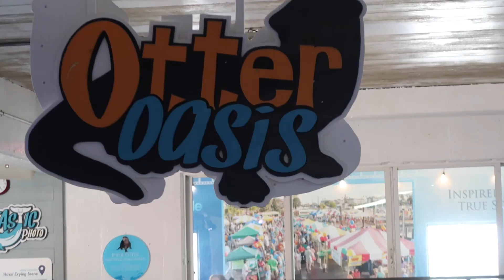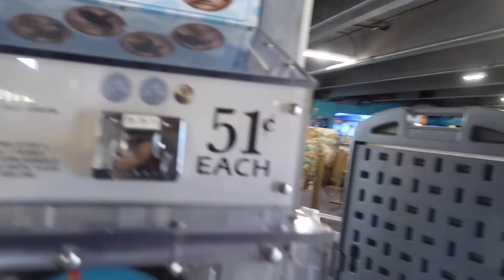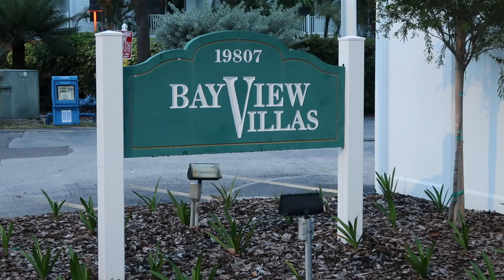VISITING 'WINTER' FROM THE MOVIE "DOLPHIN TALE"!!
Never forget that youareamazing, and don't forget to SPREADKINDNESS!!

I am a Canadian vlogger!! I am so excited to be doing vlogs because I love life and going on adventures, so I decided to record it and share it with all of you!!